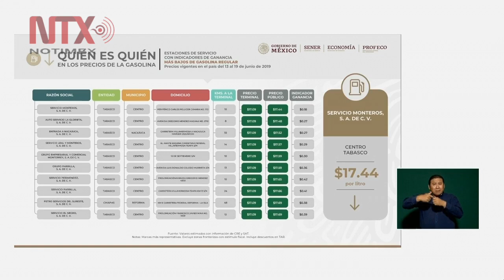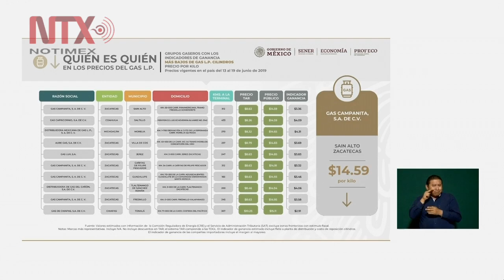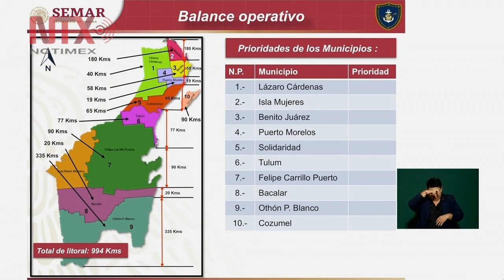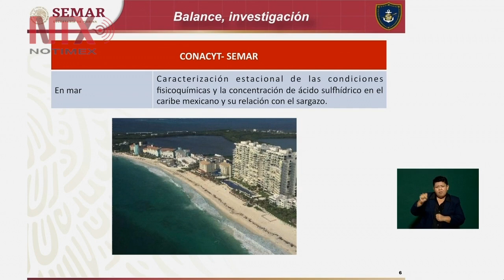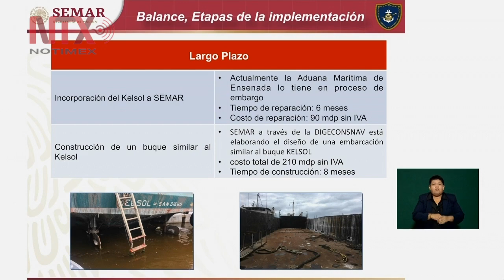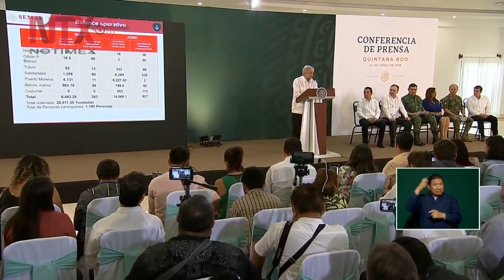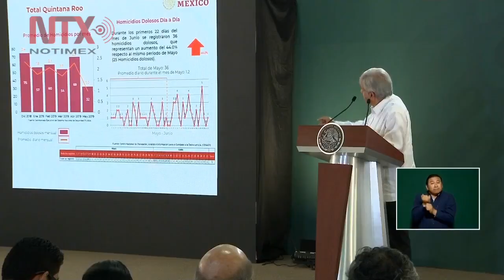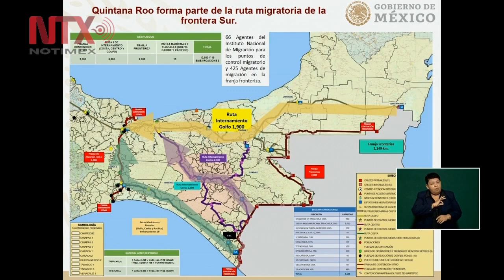Conferencia de Prensa de AMLO, 24 junio 2019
El presidente Andrés Manuel López Obrador llamó hoy a los mexicanos y extranjeros a visitar los destinos turísticos de Quintana Roo porque "es nuestro paraíso", y reiteró que el sargazo es un "asunto menor" que se ha magnificado.